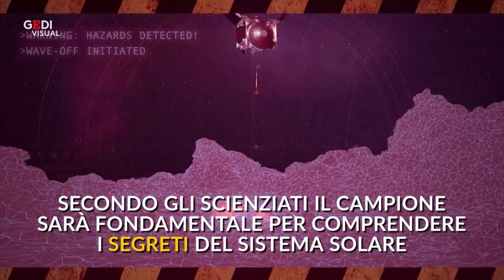Spazio, "contatto riuscito": la sonda della Nasa tocca l'asteroide Bennu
Dopo un viaggio di due anni, la navicella spaziale OSIRIS-REx della NASA è atterrata con successo sull'asteroide Bennu, distante 320 milioni di chilometri dal nostro pianeta. È la prima volta che la Nasa compie una missione di questo tipo e l'obiettivo è stato raggiunto: raccogliere un campione di roccia da portare sulla Terra e studiare. La navicella ha toccato il suolo dell'asteroide solo per pochi secondi e con un braccio robotico, adesso occorrerà attendere il 2023 prima che la sonda rientri e gli scienziati possano analizzare il campione, che potrebbe rivelare importanti segreti sul sistema solare. .A cura di Sofia Gadici